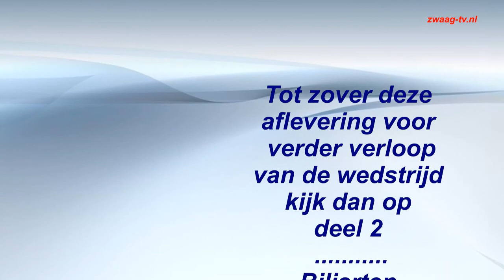nhd biljart tournooi drie banden grote tafel.deel 1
Biljart tournooi NHD in Zwaag deel 1.
zwaag-tv.nl was erbij
Productie Peter Lely